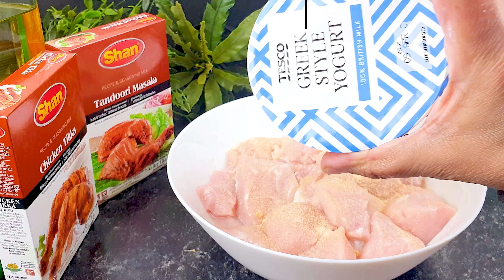How to make BBQ Chicken tikka masala HUT STYLE | Perfect BBQ Chicken | BBQ RECIPE BY COOK CRAVINGS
INGREDIENTS
 -Boneless Chicken Boti    1½ kg
 -Garlic Powder   2 tsp
 -Yougurt    3-4 tbsp
 -Lemon juice  3tbsp
 -Chicken Tandoori Masala   3 tbsp
 -Chicken Tikka Masala   3-4 tbsp or to taste
 -Red color    1/2 tsp
 -Olive oil    3tbsp
 -BBQ sticks      as required
METHOD
 - In a bowl add boti and all other ingredients and mix well.
 -Leave for over night or 4-5 hours if you hurry.
 -Adjust the Botis on BBQ sticks and Grill or BBQ till meat is done.